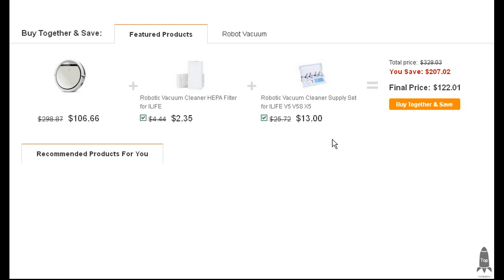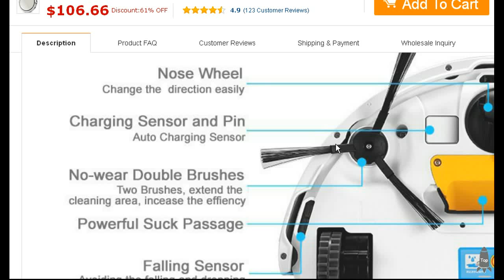ILIFE V5 Intelligent Robotic Vacuum Cleaner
Powerful suction ability, barrier-Cross ability for height of 12 mm Max, climbing ability for 15 degree max
2600mAH Li-battery built-in for long working hours
Automatic Cleaning for home and office, large area available up to 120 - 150 square meters
Three Clean Mode: Auto clean, spot clean, edge Clean
Two Charging Mode: Auto Charge, manual Charge
Daily / Schedule Cleaning Plan Available: Set the start time, and make the cleaning daily at the fixed time even you are not in office or in home
Ten sets OBS sensors, 1 set wall sensor, 5 IR receivers on the body make this robot vacuum cleaner recognize the barrier and avoid being collided
Light color barrier: Change the direction at the around 0.5 cm distance
Deep color barrier: Slow down the speed and touch the barrier lightly and then change the direction
Three sets cliff sensors at the bottom make this robot vacuum cleaner
IR remote control with LCD display for easy operation
LED indicators on product showing the working status
Cleaning Modes: Automatic cleaning, border cleaning, fixed-point function cleaning, make an appointment cleaning and mop the floor
More details about the robotic vacuum cleaner please click here Chuwi Ilife V5 English User Manual.pdf